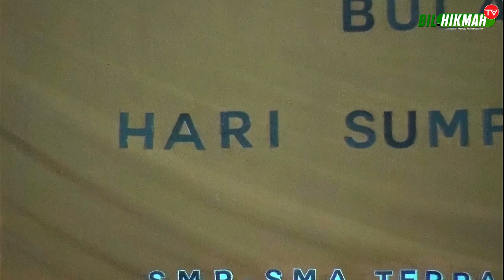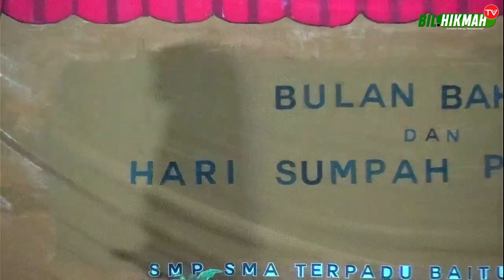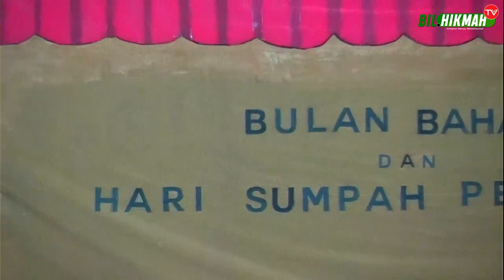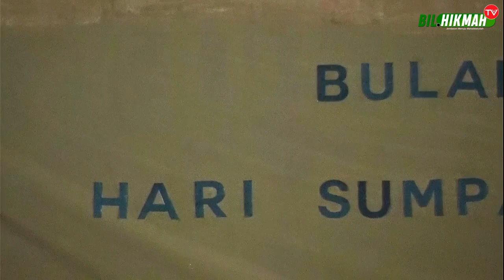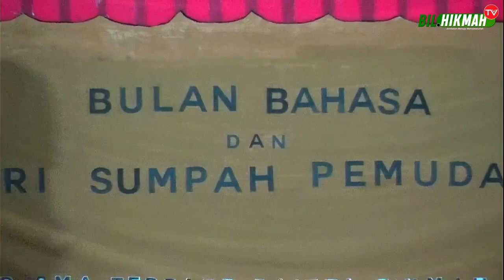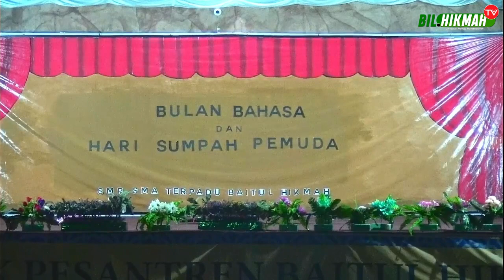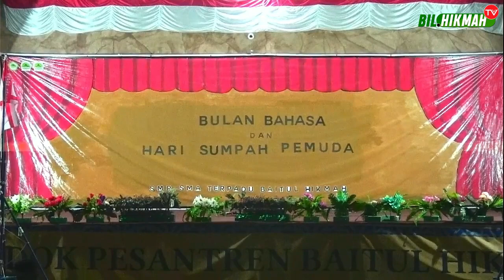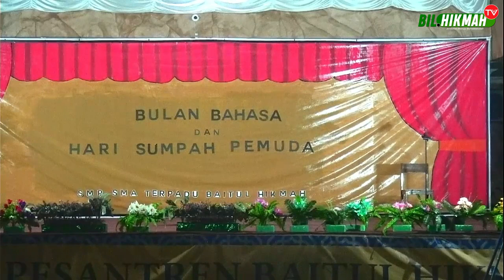Bulan Bahasa dan Hari Sumpah Pemuda | Pondok Pesantren Baitul Hikmah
Dalam rangka memperingati Bulan Bahasa dan Hari Sumpah Pemuda Pondok Pesantren Baitul Hikmah mengadakan sebuah pementasan seni yang terkait kebahasaan, tidak hanya bahasa Indonesia saja tetapi bahasa daerah dan bahasa asing pun ditampilkan disini.